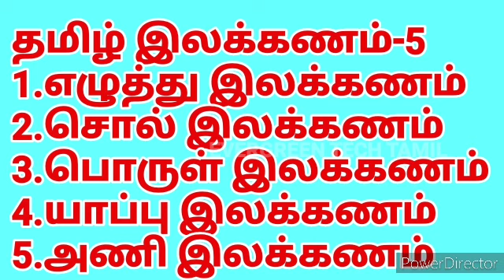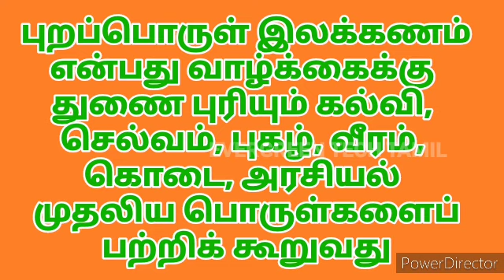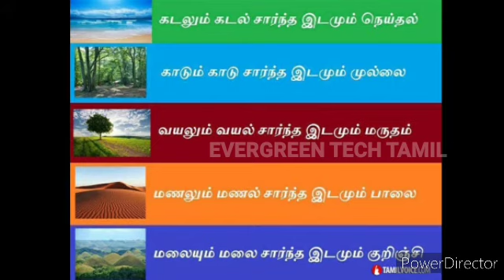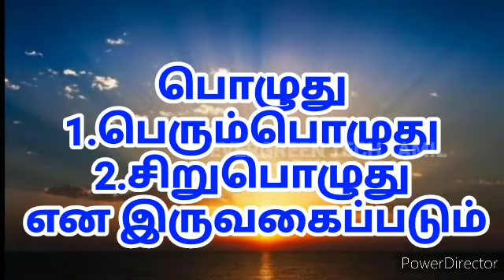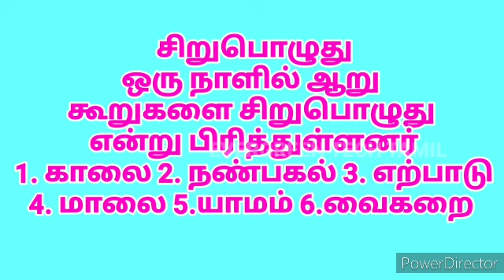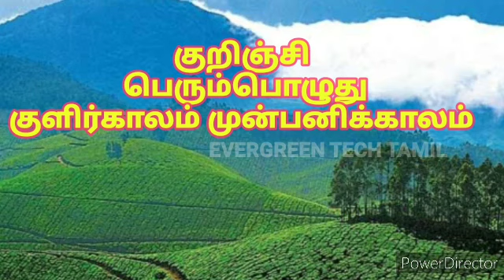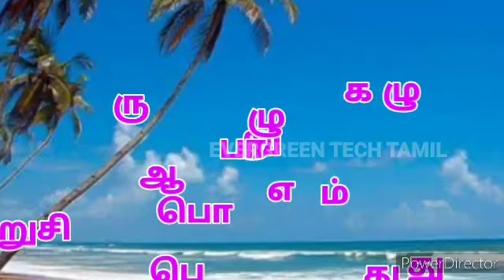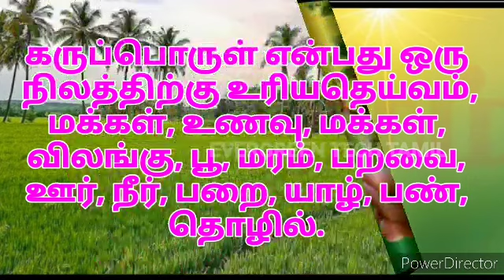பத்தாம் வகுப்பு தமிழ் இயல் 6 அகப்பொருள் இலக்கணம் முதற்பொருள்/10th tamil Unit-6 Agapporul Ilakkanam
பத்தாம் வகுப்பு தமிழ் இயல் 6 அகப்பொருள் இலக்கணம் முதற்பொருள்/10th Std tamil Unit-6 Agapporul Ilakkanam Mutharporl X Std New syllabus